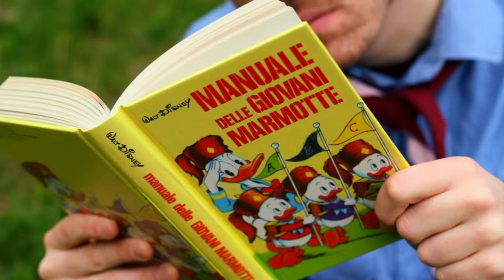Gruppo Sanguigno – Voglio fare il boy scout [Official Music Video]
REGIA: Fabrizio Cantalupo, Stefano Crispino
MONTAGGIO: Fabrizio Cantalupo
SCENEGGIATURA: Stefano Crispino, Fabrizio Cantalupo
COLOR CORRECTION: Stefano Crispino, Fabrizio Cantalupo

CAST (In ordine di apparizione): Stefano Crispino, Giulio Stifani, Luca Fusco, Andrea Barbato, staff e branco del gruppo scout Napoli 10, Caludio Gervasio, Giulia Capasso, Celeste Minicucci, Valentina Pollio, Adriano Flocco

RECORDING: Beatbox Pro-lab sound
MIXING: La Casetta Studio

TESTO:

Voglio fare il boy scout, nella natura stare con persone
Nottate a suonare la canzone del sole
Perché qui in città così non va
Vedo solo cartelloni di pubblicità
Perché qui in città proprio non mi va
Di stare in mezzo tra smog e avidità

E gioco con gli altri senza avere l’account, ho il vento e le foglie in faccia così
Altro che 3D
Non faccio la fila per l’iPhone
Sto a piedi scalzi come i Flintstones

Evaderò dalla società, un senso di libertà
E la bionda nella tenda non si staccherà
E Jason non mi prenderà

Mi sveglierà un uccellino
Non la sveglia del telefonino
Sarò vestito uguale agli altri
Per definirmi sfigato dovrò parlarti

Staremo intorno al fuoco a sentire storie dell’orrore
E nella legna ci metterò la rivista di gossip, che fa più calore

Non mangerò più le cose del discount
Io voglio fare il boy scout